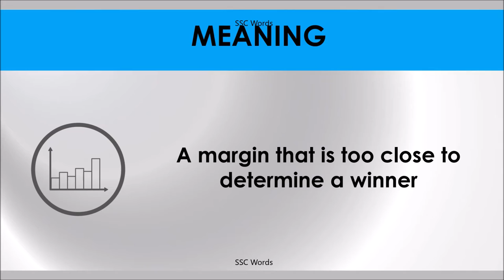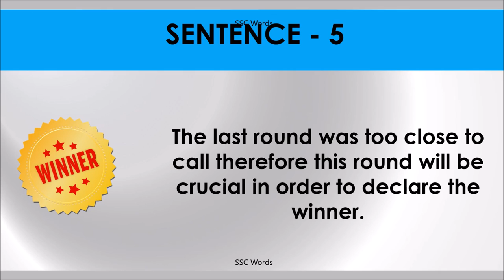TOO CLOSE TO CALL Idiom 281 # Meaning and five sentences # SSC Words